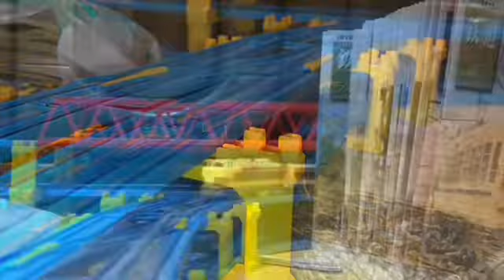HTTR もしも時を跳べたら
霜月はるか・ソングの1つ､もしも時を跳べたらを使用したプラレール鉄道PVです。
私の好きなアニメのキャラクターたちが､一斉出演しているクロスオーバーのEDの1つに採用されたらと言うイメージをして制作しました。
そのため彼らと彼女たちに例えた列車たちが出演しています。
EDのため、電車・気動車を使用した列車しか出演していません。